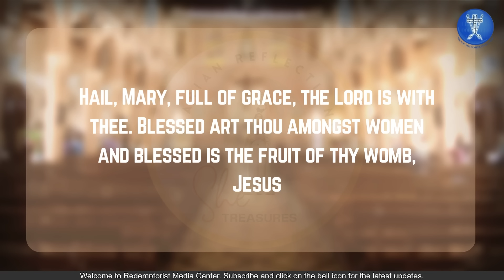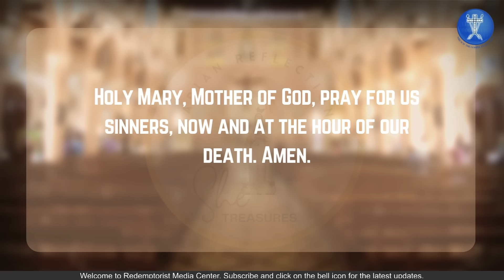She Treasures | Episode 15 | Mary Through The Lens of St. Anthony Of Padua | Fr. Peter B. CSsR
The month of May is often associated with honoring the Virgin Mary, especially in the Catholic Church and in its traditions. This devotion is sometimes referred to as "Marian devotion." We can think of few reasons why May is dedicated to Mary:
Firstly, the Historical Origins: It is believed to have originated in medieval Europe, where May was a time of renewal and blossoming nature.
Secondly May Crowning: There is a tradition known as the "May Crowning," where a statue of Mary is crowned with flowers.
Thirdly May as the Month of Spring: In many parts of the world, May marks the arrival of spring, with flowers blooming and nature coming to life.
Various Marian Feasts: There are several feast days dedicated to Mary, including the Feast of Our Lady of Fatima and the Feast of the Visitation.

RMC has reflected to have special devotion to Blessed mother during this month. Thus, every day we will reflect the inspirations drawn from the famous saints, Mary as portrayed by the evangelists, Major Marian apportions and their inspiration to our lives.